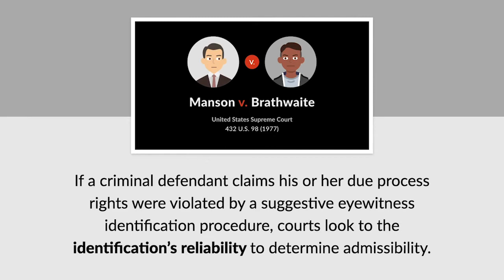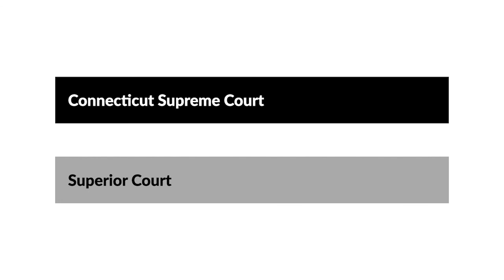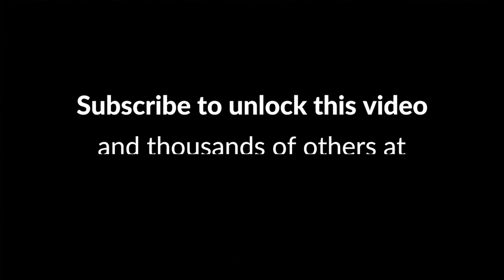State v. Guilbert Case Brief Summary | Law Case Explained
State v. Guilbert | 49 A.3d 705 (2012)

In the 1977 case Manson versus Brathwaite, the United States Supreme Court held that, if a criminal defendant claims his or her due process rights were violated by a suggestive eyewitness identification procedure, courts look to the identification’s reliability to determine admissibility. In the 2012 case State versus Guilbert, the Connecticut Supreme Court considered whether expert testimony of the fallibility of an identification was admissible to show its unreliability.

On October 8th, 2004, at approximately 11:30 p.m., Cedric Williams and Terry Ross walked into a bar in New London, Connecticut. Fifteen minutes later, William Robinson walked into the same bar. At about 12:45 a.m., Robinson went to the restroom. While in the restroom, Robinson was shot in the face and suffered life-threatening injuries. Police were called to the scene.

As a police officer arrived, the officer saw a man later identified as Brady Guilbert running away from the bar and clutching something in his hands. As medics prepared to transport Robinson to a nearby hospital, police asked him who shot him, but Robinson didn’t identify the shooter.

A few minutes later, police received a call about another shooting at a street intersection close by and arrived to find Williams and Ross dead inside Ross’s car. It was later determined that Williams and Ross were shot by the same gun that was used to shoot Robinson.

On October 9th, 2004, a police officer and detective visited Robinson at the hospital. During the visit, the officer asked Robinson who had shot him, and Robinson stated Guilbert. The detective then showed Robinson several photos, and Robinson identified Guilbert as the shooter.

Subsequently, on October 14th, 2004, Guilbert was arrested and charged in state superior court with two counts of murder. Three days later, a woman saw Guilbert’s photo in a newspaper and gave a statement to the police that she saw Guilbert in a black jacket running out of Ross’s car the night of the shooting. In addition, a day later, a man gave a statement to the police that he recognized Guilbert as the shooter from the bar and that he was wearing a black jacket.

Prior to trial, Guilbert sought to introduce expert testimony that called into question the reliability of the eyewitnesses’ identifications. In response, the state moved to preclude the expert testimony based on previous state court decisions that the average juror is aware of factors affecting the reliability of eyewitness identification. The court granted the motion, and following trial, Guilbert was convicted. Guilbert appealed to the Connecticut Supreme Court.

Want more details on this case? Get the rule of law, issues, holding and reasonings, and more case facts

Have Questions about this Case? Submit your questions and get answers from a real attorney